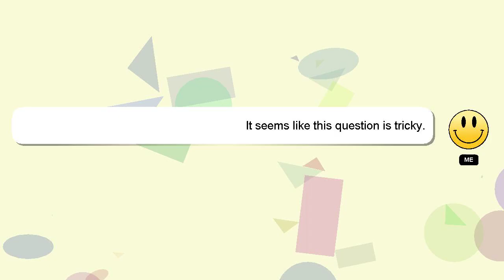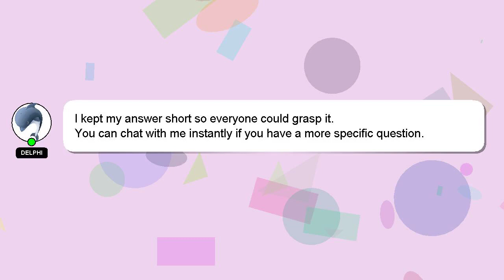How to make a gym room in toca boca?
A brief presentation of myself, Hey, I am Delphi. I can assist you in answering your queries. - How to make a gym room in toca boca?

Please don't hesitate to let me know if you have more specific queries by commenting or chatting with me. Your answer will be recognized and valued, and I will 'heart' it to show my appreciation.

*2 What we are experimenting :*